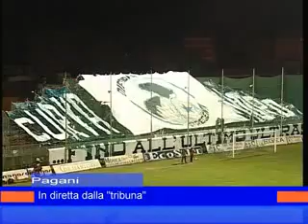In diretta dalla Tribuna.